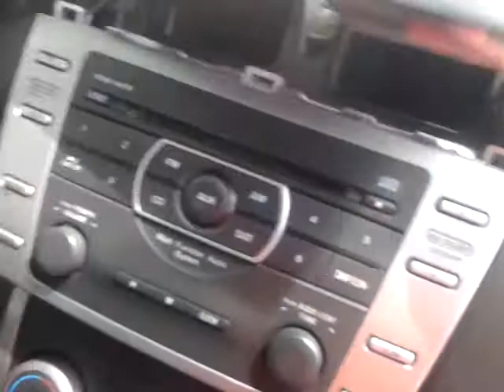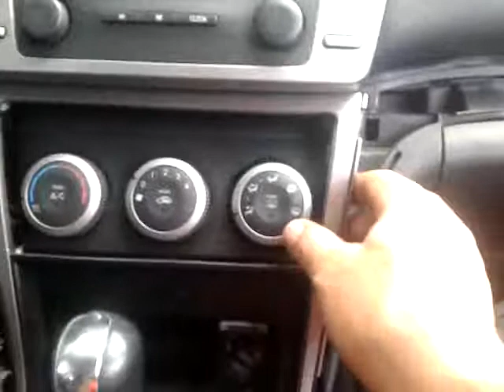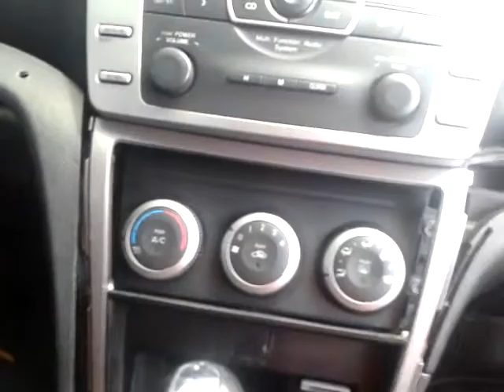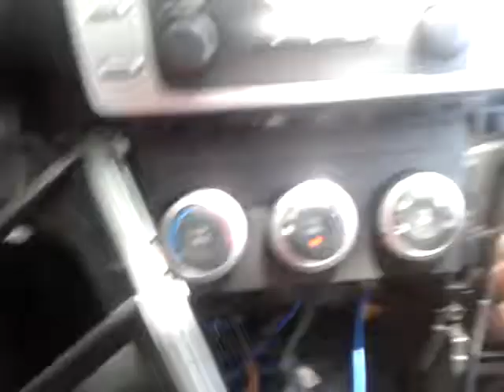como quitar estereo de mazda 6